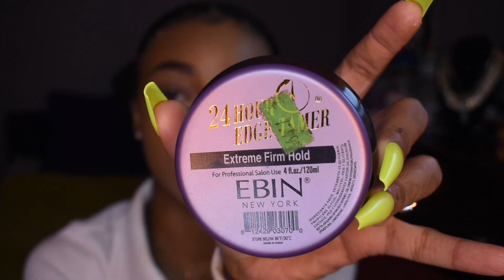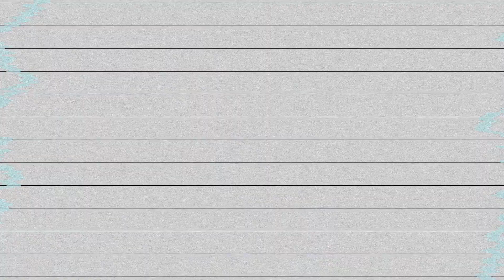this is how to be confident wearing your natural hair, queen! // chit chat grwm ✨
heeeey BeauteeBabes!
in today's video I am going to show y'all how to be confident wearing your natural hair while i style my own natural hair. chit chat grwm style. i wanted to connect on a personal level w y'all while i fix my natural hair and relate to y'all. this is how to be confident with your natural hair. i give 4 tips on how to be confident wearing your natural hair in this video and i hope you guys also learned how to be confident with your natural hair! ♡︎ xoxox

UPLOADS EVERY: Friday & some Wednesday's 🤪

~ Texture ID Styling Creme
~ Creme of Nature Twist & Curl Pudding
~ Evolve Hair Brush
~ Ebin Edge Tamer
~ Pearl Hair Clips

Makeup:
Elf Poreless Primer
Elf Ultra Precise Brow Pencil
LA Girl Pro Concealer - Medium Beige
Maybelline SuperStay Foundation - 335 (toffee)
Elf Camo Concealer - Medium Sand
Black Radiance Contour Palette - Light to Medium
ELF Blush Palette
Airspun Loose Face Powder
Duo Lash Adhesive
Maybelline Great Lash
ELF Expert Liquid Liner
L.A. Girl Lip Liner - "Blushing"
NYX Butter Gloss - "Vanilla Creme"

♡︎TIME STAMPS♡
00:00 Welcome to my channel! + intro
00:28 what are we talking about today?
02:34 how I'm styling my natural hair
03:15 Tip #1
09:10 Tip #2
15:33 Tip #3
22:35 Tip #4
27:05 final thoughts :)
29:09 thanks for watching!!

socials?
📱INSTAGRAM ⇢@ilesebeautee
🐣TWITTER⇢@ileserose

💙ABOUT ME💙
location? Chicago ❥
how old am I? 21 ❥
height? 5'3
what grade am I? senior ❥
what school do you attend? columbia college chicago ❥
what do you film on? my iPhone 11 Pro Max ❥